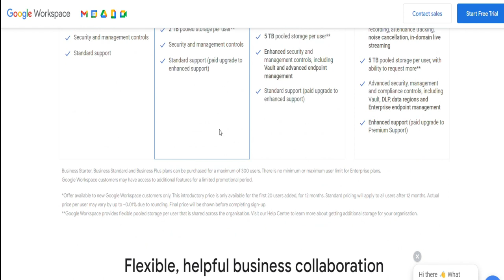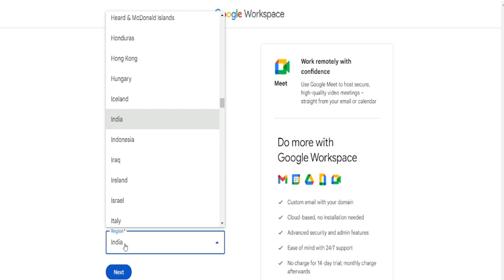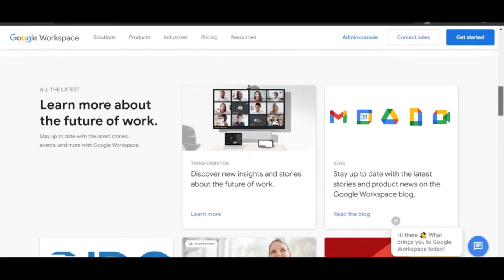how do i get a google admin account | how to create admin google account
In this stepwise manual, we'll guide you through the process of establishing a Google Admin account specifically tailored for Google Workspace. Whether you're a small business proprietor, an entrepreneur, or a tech enthusiast, this tutorial is designed to smoothly lead you through the procedure.

Given the growing popularity of Google Workspace for its effective productivity and collaboration tools, a well-operating Google Admin account is crucial. This administrative account empowers you to oversee user accounts, configure security settings, and access various administrative controls within your organization's Google Workspace environment. To commence, we'll provide a straightforward walkthrough for setting up your Google Admin account. No technical expertise is required; simply follow our instructions to have your account operational in no time.

how to create google workspace account
google workspace
google workspace tutorial
how to use google workspace
what is google workspace
google workspace account
work at home
personalized google email
custom domain email gmail
google
online jobs
gmail account
namecheap domain
podcast editor
virtual assistant
google account
google workspace admin tips
google workspace admin training